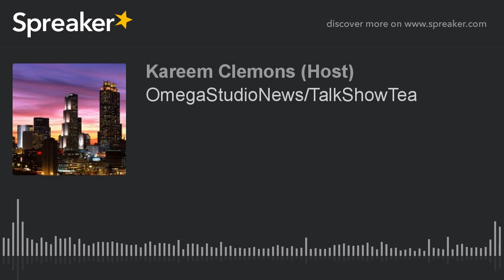OmegaStudioNews/TalkShowTea (made with Spreaker)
Kareem Clemons Host coming with a brand New episode here on Spreaker Studio Podcast I'm so happy join me. See you soon! Shout out to T.S Madison, Kelly Harrison, Princess Diamond, Al., and DayQuan. See you Soon Let us continue to pray for all those affected by Hurricane Harvey and if you can Donate that will help a lot. I have provided way to assist if you down with it. Have a Great Labor Day!